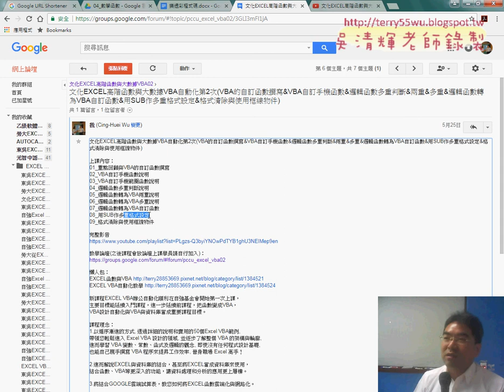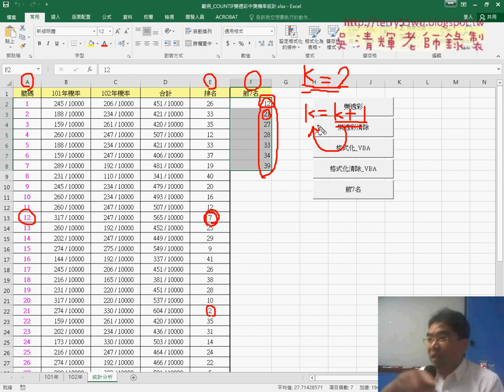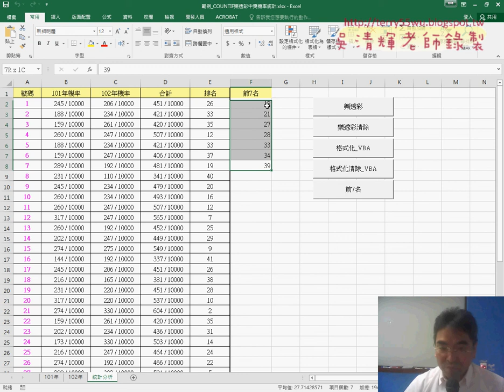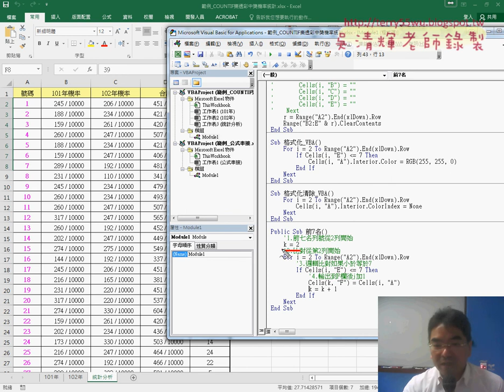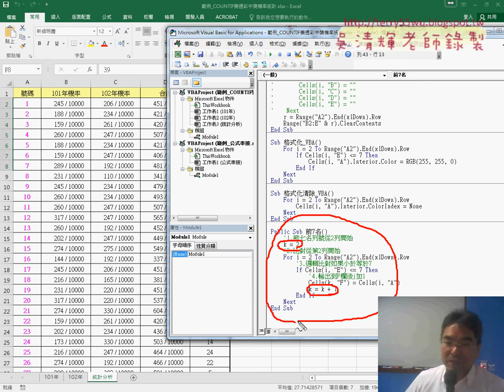07 用VBA輸出前7名程式說明